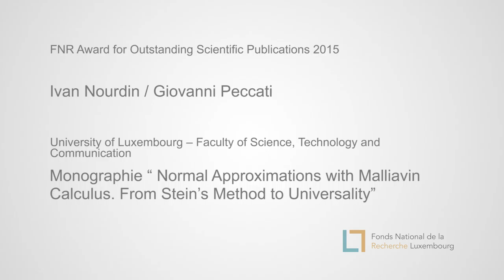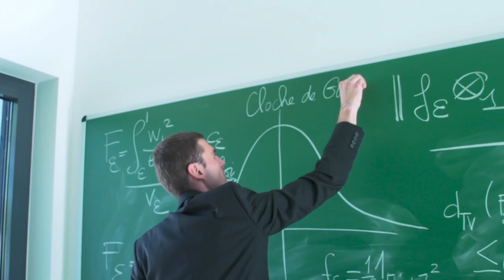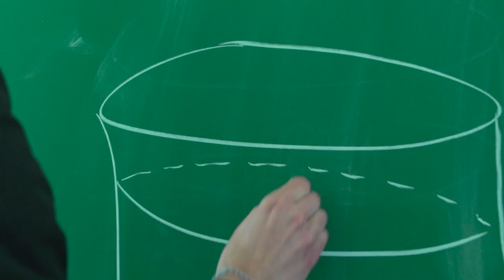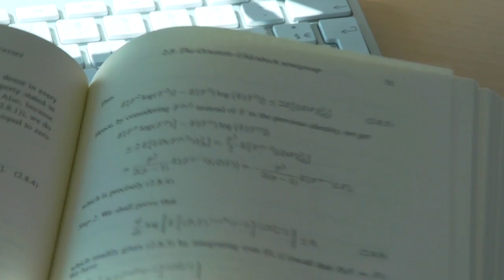FNR Awards 2015: Ivan NOURDIN & Giovanni PECCATI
FNR Award 2015 for OUTSTANDING SCIENTIFIC PUBLICATIONS (University of Luxembourg): I. NOURDIN & G. PECCATI for the monograph "Normal Approximations with Malliavin Calculus. From Stein's Method to Universality'.